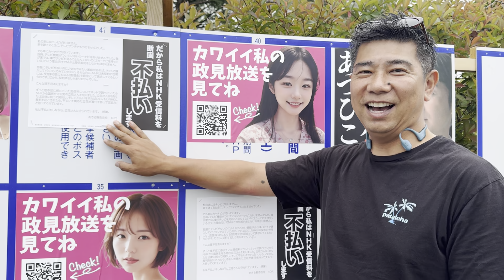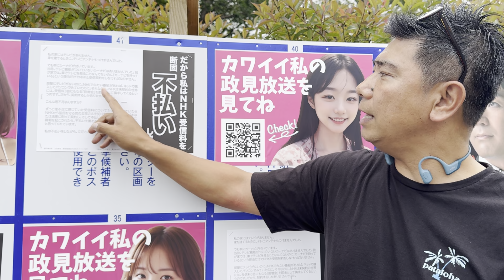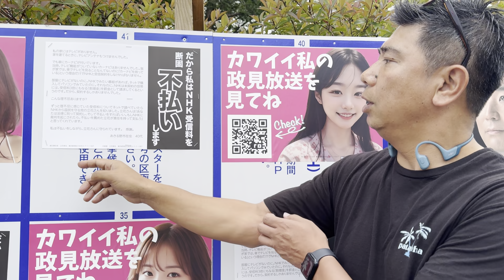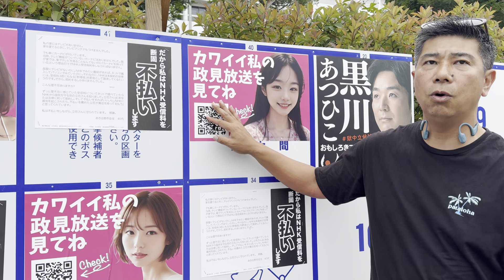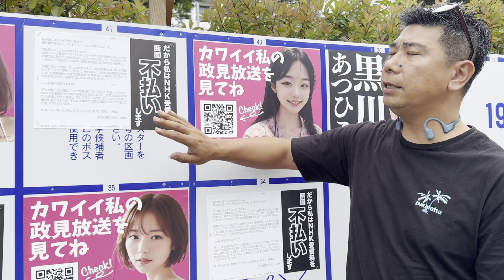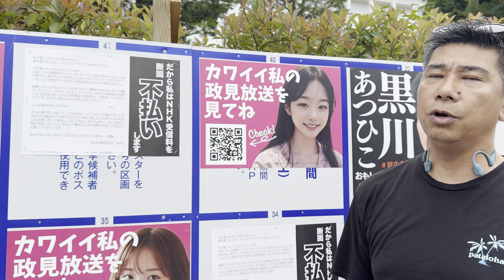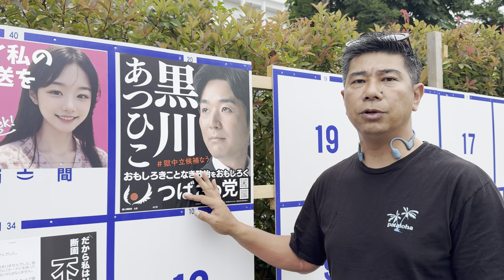この掲示板を見つけてね。終日ポスター貼りへ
【齊藤健一郎のサンキュー！チャンネル】

齊藤健一郎（さいとうけんいちろう）
NHKから国民を守る党
参議院議員
ガーシー議員の除名に伴い2023年3月繰り上げ当選しました。
ホリエモンの秘書でホリエモンが議員秘書をしています！
課せられたミッションは『国会議員全員と友達になる事』
チーム一丸となって国に新しい風を送り込みます！

私設秘書　渡辺久統（わたなべひさのり）

政策担当秘書　渡辺文久（わたなべぶんきゅう）

公設第一秘書　本間あきこ（ほんまあきこ）

参議院議員 浜田聡（はまださとし)

その他
齊藤健一郎プロフィール
トライアスロン
ironman Copenhagen2019